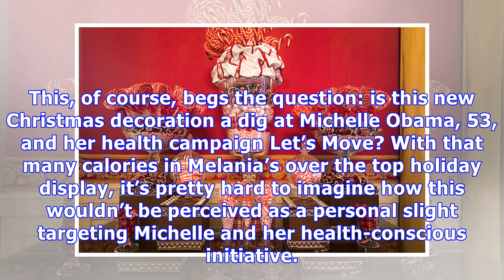Melania Trump: Was She Shading ‘Healthy’ Michelle Obama With Her Sugary White House Christmas Decor